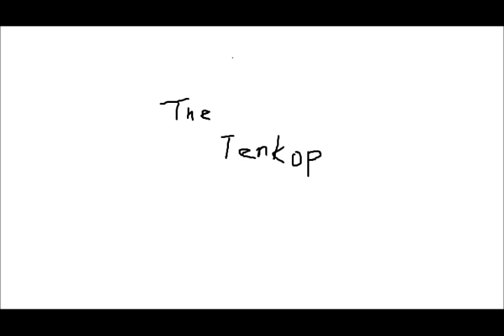Metallica Leaper Messiah (instrumental cover)